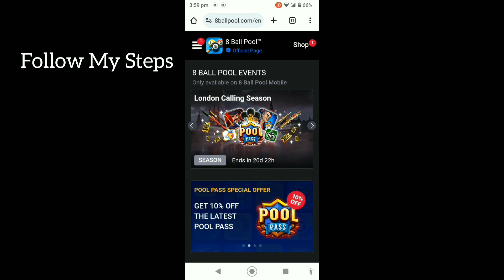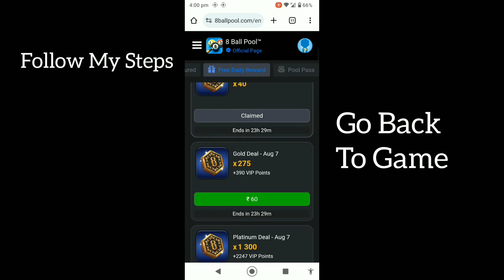8 Ball Pool All About New Season And Event | 8 Ball Pool New Win Streak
8 Ball Pool All About New Season And Event | 8 Ball Pool New Win Streak

Mere Channel Par 8 Ball Pool Se Related Sabhi Videos Upload Ki Jaati Hai

About This Video :- In This Video I'll Tell About New Season New Event New Win Streak New Table In 8 Ball Pool